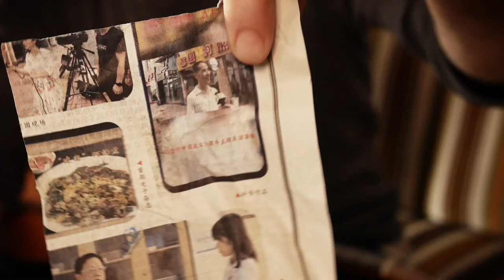Soundcheck: Kanile’a Islander Islander Islander MSC-4 Konzert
Jens von Uke Supply schlug jüngst mit 16 "Islander Ukulelen" made by Kanile’a bei mir auf – hier jetzt das dabei entstandene Soundbeispiel der »Islander MSC-4 Konzert«.

Meine aktuelles Programm an Ukulele-Workshops gibt es — alles weitere an Infos und Kram laufen bei Facebook